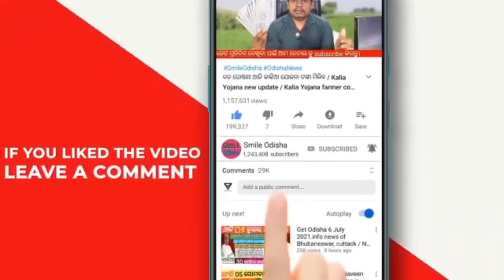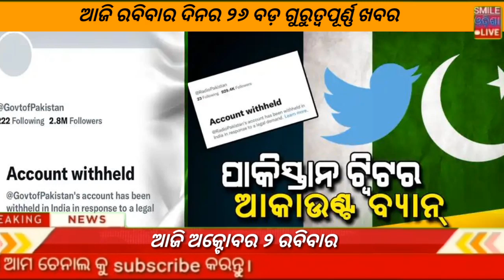02 October 2022 odisha news | Today breaking news | kalia yojana money ! heavy rain in Odisha